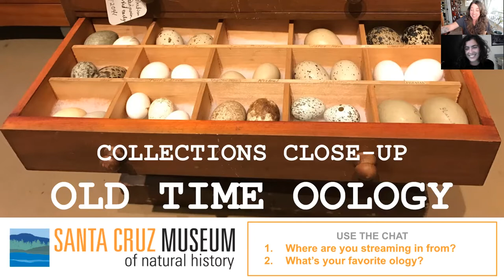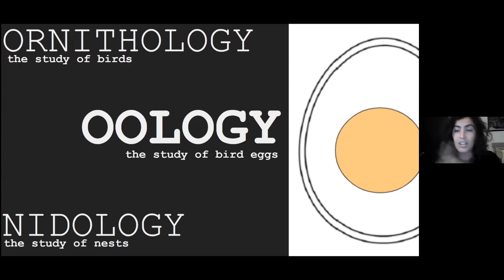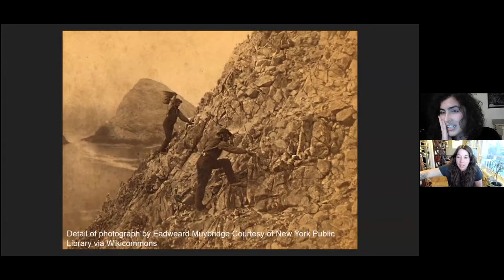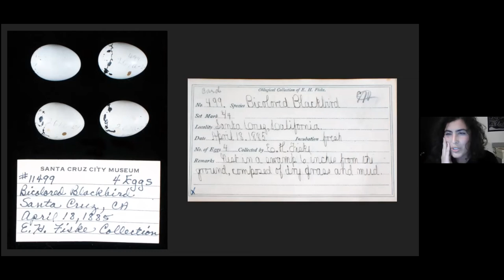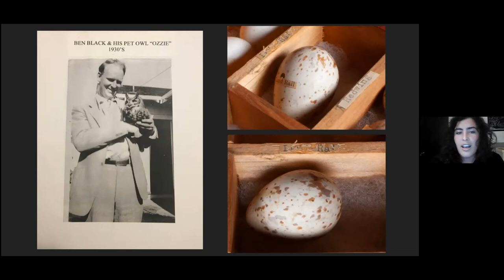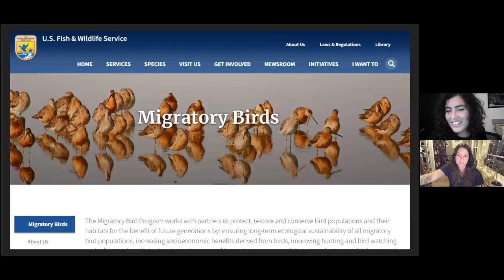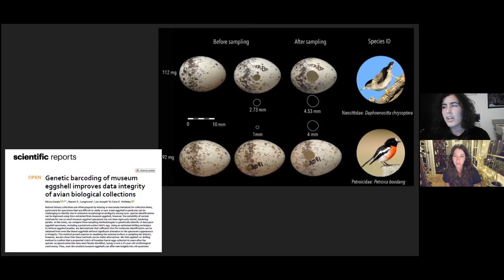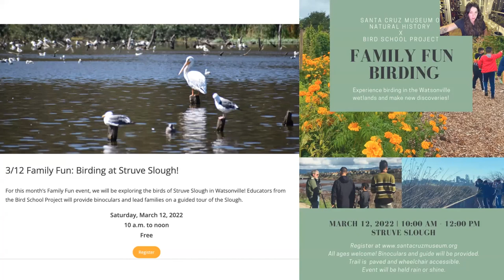Collections Close-Up: Old Time Oology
All of our collections are special, but some of them are egg-squisite. The study of eggs and nests, historically referred to as oology, is a rich vein in the story of natural history museums. Museum egg collections have played a large role in critical conservation conversations, and continue to be relevant for contemporary research. True to this larger history — from mighty ostrich to minuscule hummingbird eggs, from 19th century birders to current digitization projects — eggs are an important part of your local natural history museum.

During this Collection Close-Up webinar, join Collections Manager Kathleen Aston on an exploration of our egg collection from the 1880s to the 1980s and beyond. We’ll also look at how birds feature in our current priorities, from community science to youth education.